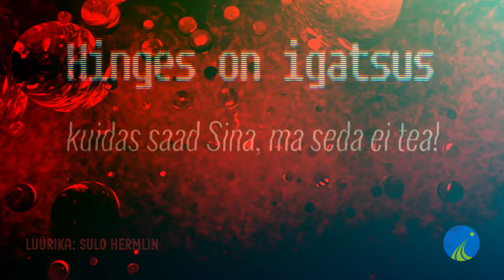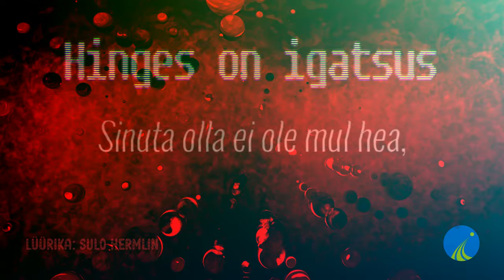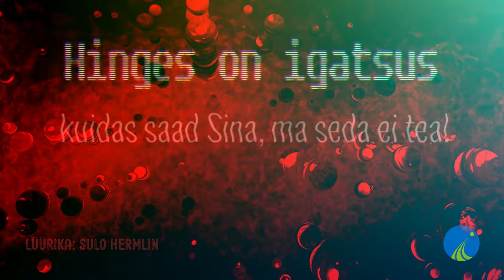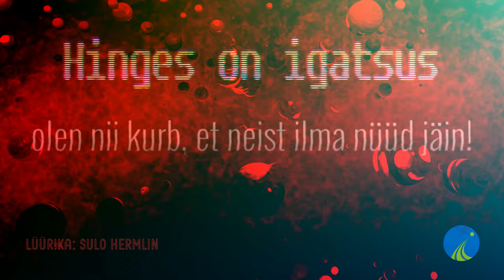Hinges on igatsus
Soojad ja värsked sõnad, just täna küpsetatud, Sulo Hermlinilt vastukajaks ülihästi vastu võetud eelmisele laulule "Süütu armastus"...